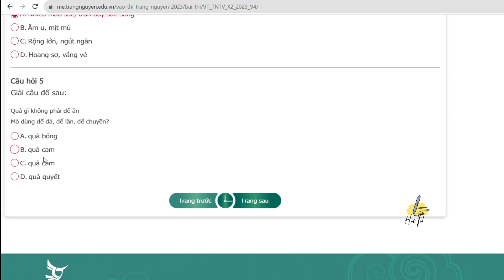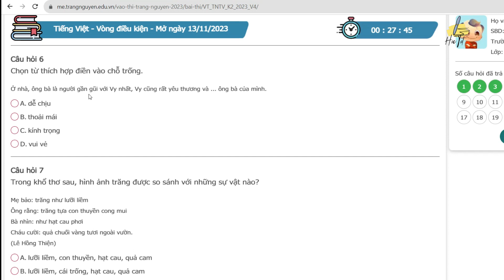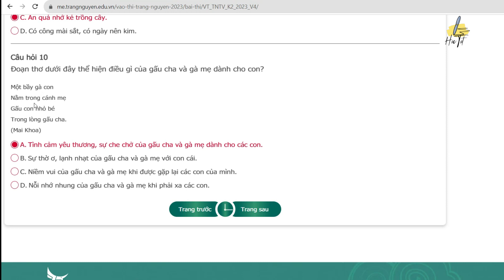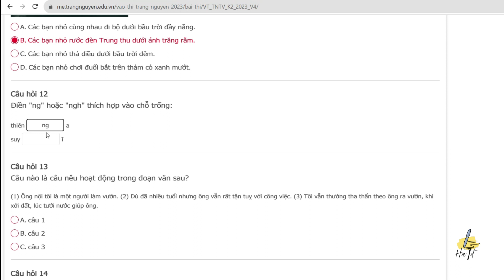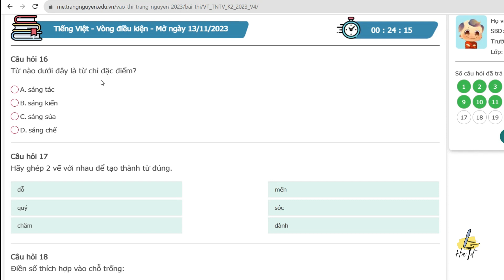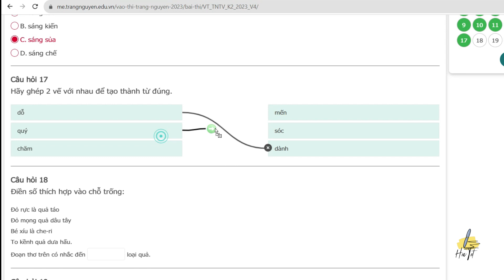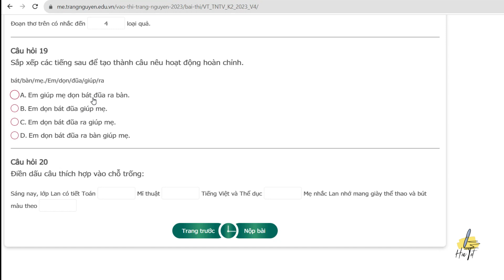TNTV 2023 2024 - Trạng nguyên tiếng việt lớp 2 vòng điều kiện năm học 2023 - 2024